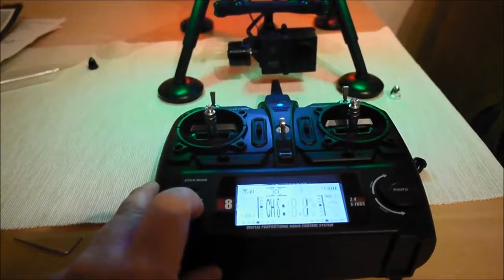XK detect x380 gimbal teszt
Így működik egy két tengelyes gimbal. Felbontás 720p.

How a 2 axis gimbal stabilize. Resolution 720p